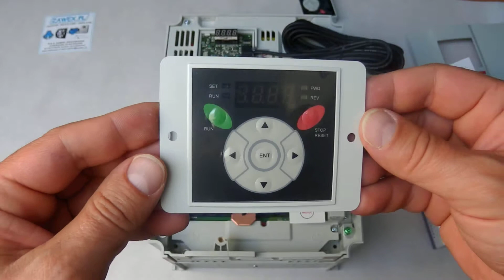Falownik LG/LS 11 KW SV110IG5A-4 +klawiatura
Falownik LG/LS 15 KW SV150IG5A-4
Falownik LG/LS 18,5 KW SV185IG5A-4
Falownik LG/LS 22 KW SV220IG5A-4
Dystrybucja falowników LG -ZAWEX
Ilustracja podłączenia klawiatury zewnętrznej do falownika LG/LS IG5A